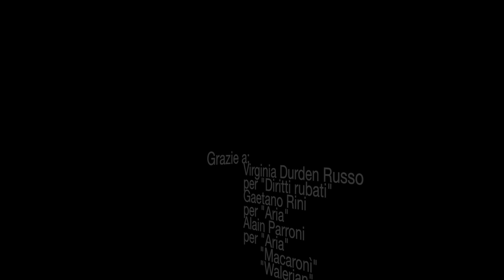Showreel di Alice Spinetti